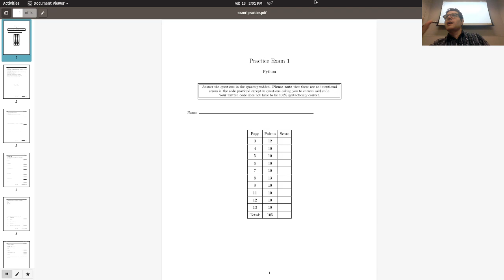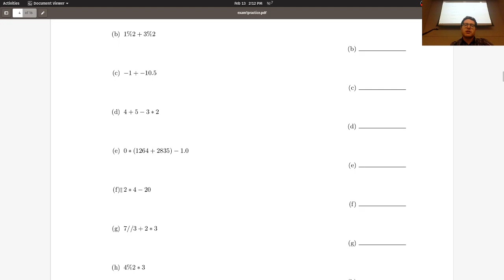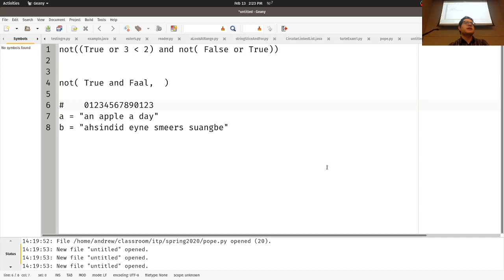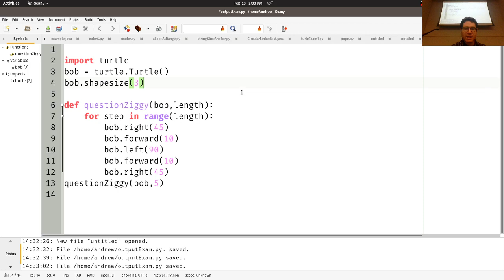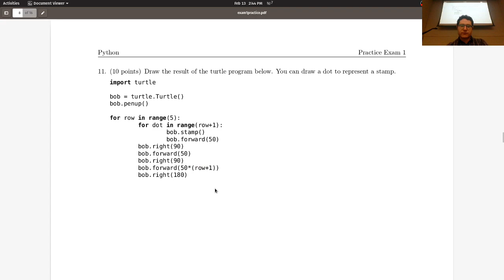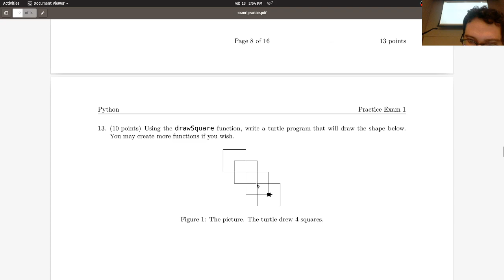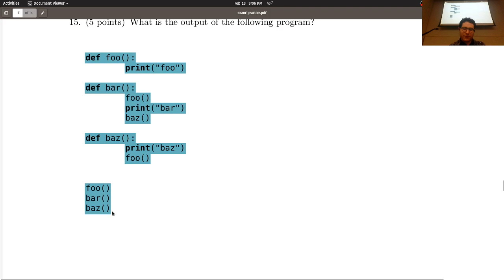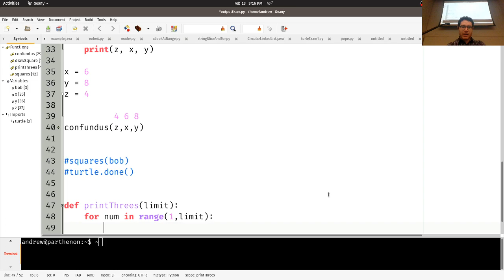Lecture 10 - Practice Exam